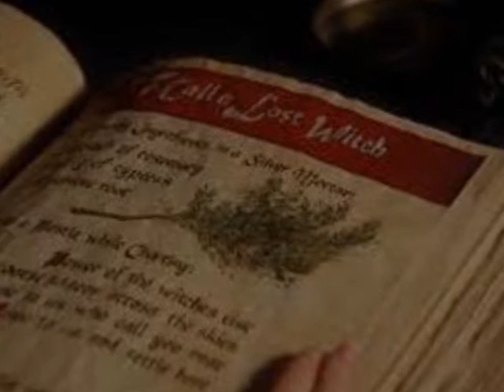CTH SEASON 4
This is Different then the other charmed tree hill season four. One is that Haley is the Prue Character, Brooke is still PIper and Peyton was Phoebe.  The difference is that I killed Peyton.  So they lost their baby sister.  Now they hvae to deal with the loss of thier baby sister can the power of three be reformed.  AN  Haley and Nathan will get together this season